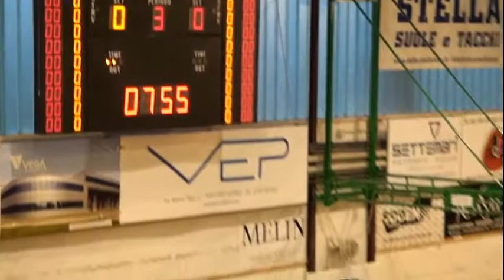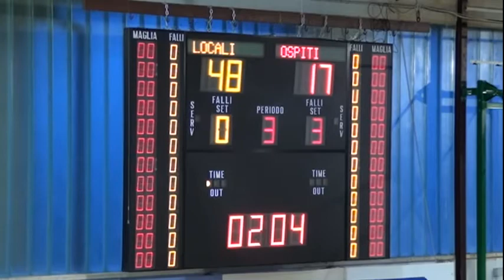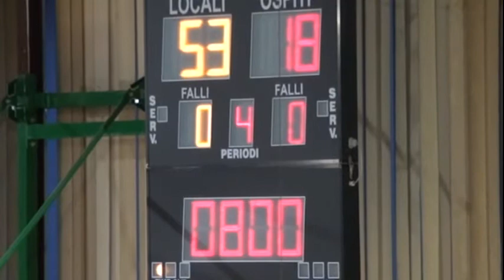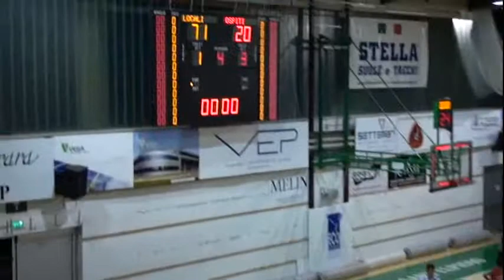3-4T Virtus P S Giorgio - P P Picena 14/07/ 2014 Ore 20 00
11° TORNEO DELL'ADRIATICO 2014
Porto S. Elpidio (FM) dal 14 luglio al 19 luglio 2014
Per vedere tutto l'evento clicca il link sotto